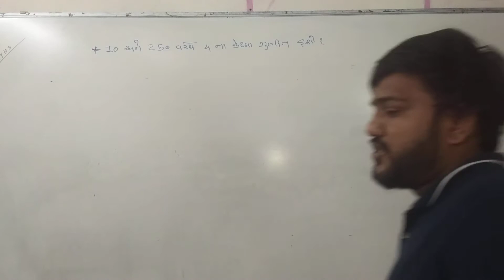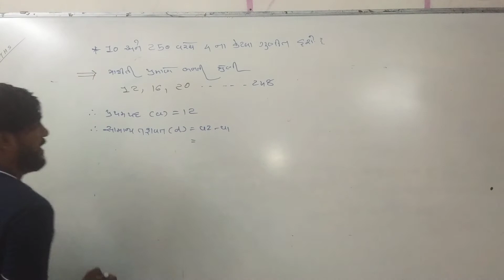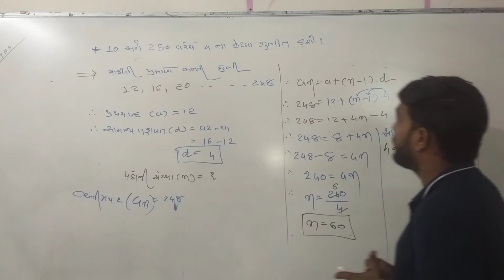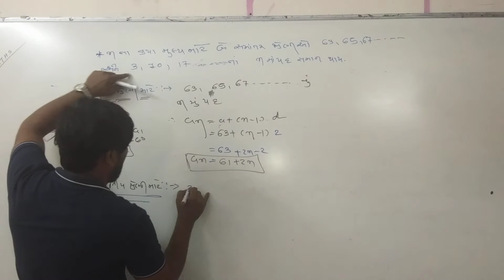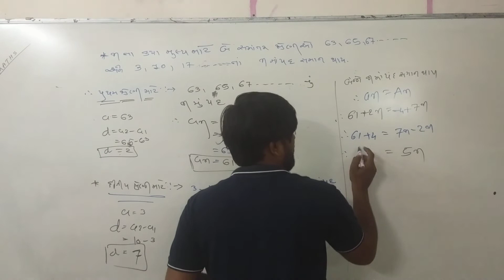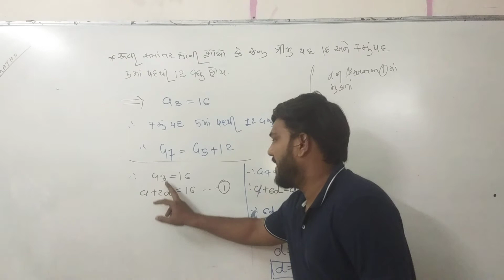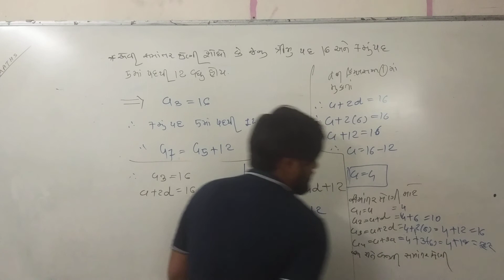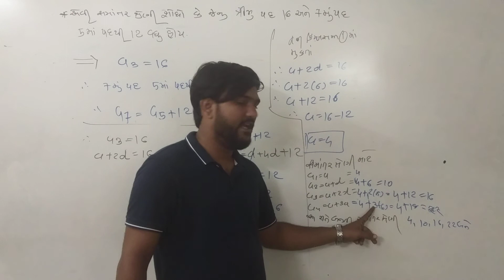Std:10th maths (ch-5) lacture -7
Gujarati medium (naitik sir)